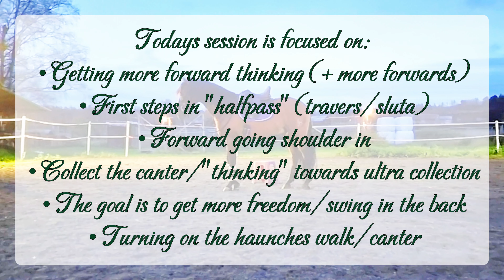So.. we need more...?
Pocket Rocket, my PRE gelding in our current level of training.
This session adding haunches in (=travers/sluta) or rather trying for it, very pleased with just him trying in the right direction as that isnt easy for the horse to understand in the beginning).
Riding a lot more forward in both the trot & canter.
Turning on the haunches is working very well for the level we are in it=turning with or without bend, haunches not going outward or inward, hindlegs steps every stride (must not stop or rotate on the ground without lifting)
Shoulder in, legyield -trot
Starting towards ultra collection in canter (notice the covering of the ground as the canter itself need to be MORE-not less when it is collected. That makes the impression of it not changing very much when it is actually very collected).
We go back and forward in that a few times.

We need more sitting and carrying in the canter overall, even more in the collected. But that will come with better balance and streangth :)

That is some of the stuff going on this session 🐎🐴

(bending right in the pull, accepting the bit, accepting small aids, not coming behind the vertical, loose-swinging back, stearing easily, bending in the ribcage, no falling out the shoulder, staying in soft contact in transitions between the gates foremost walk-trot, letting the rider deside if the ghosts outside the arena are dangerous or not, staying straight, staying in the bend i choose, staying in the "correct" speed (the one the rider choose AND needing to carry all of these things on his own responsability-not the rider reminding every step because that makes it very difficult to advance further).